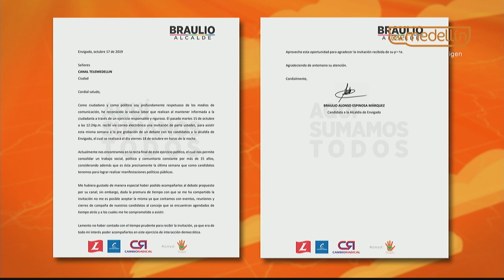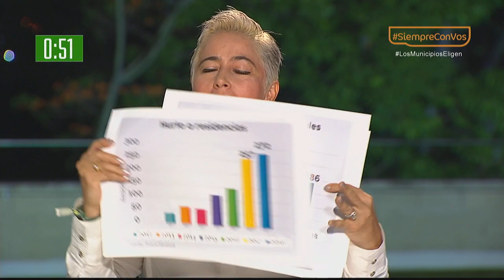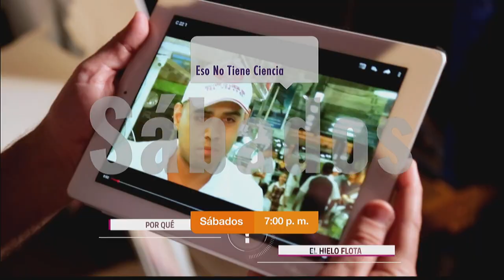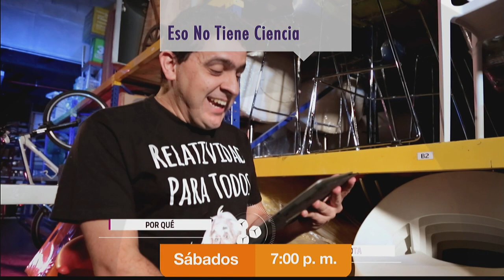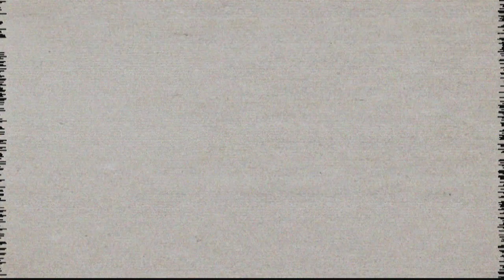Debate con los candidatos a la Alcaldía de Envigado - Telemedellín